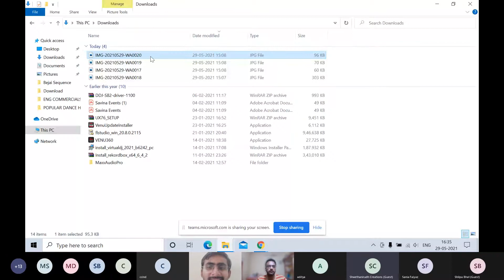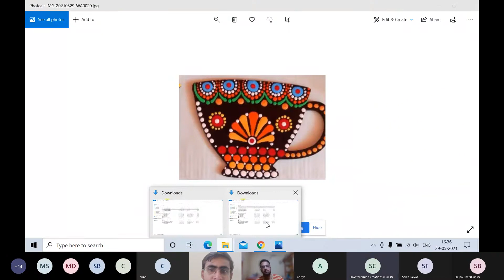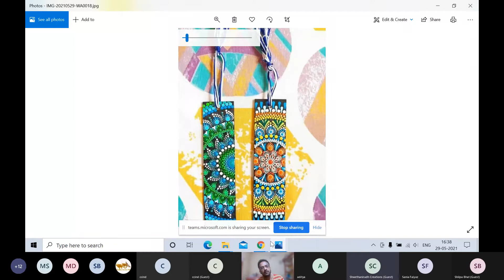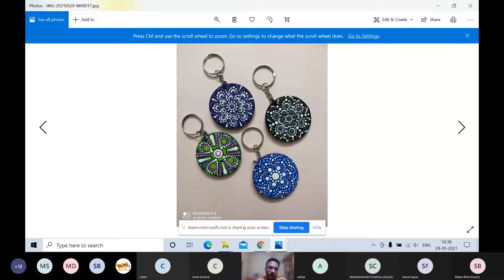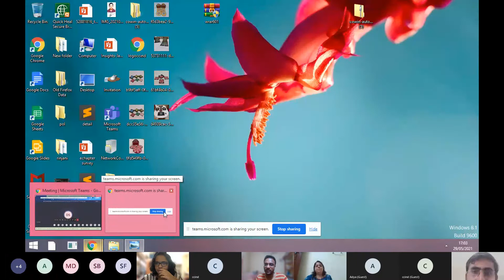Mandala Art Workshop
Mandala Art Workshop Organised By Creative Corner IND.
If you are looking to attend more such workshop or want to organise a one, than inbox us at or can send WhatsaApp at .